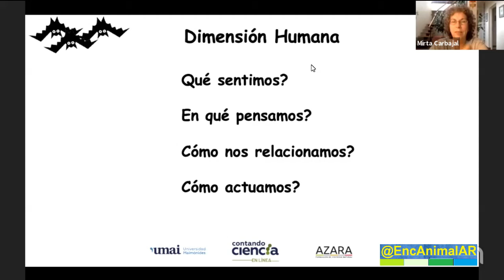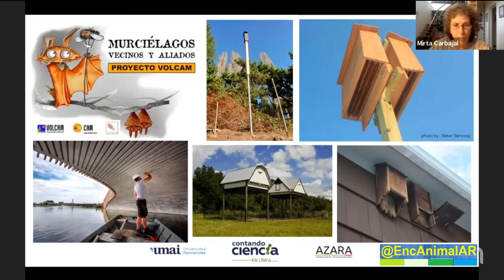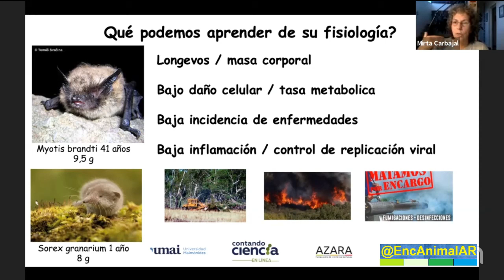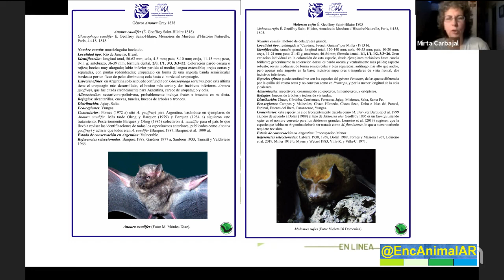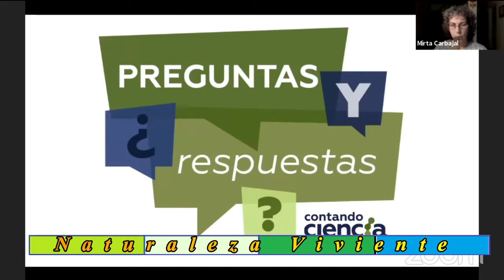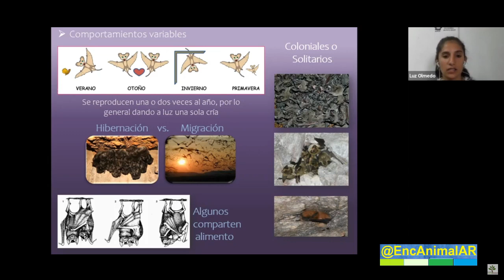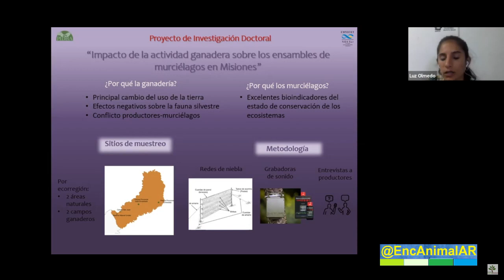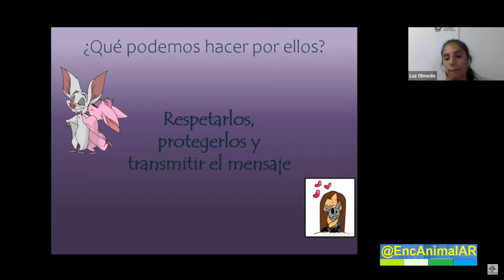Naturaleza Viviente – Mamíferos con alas · Aliados de los humanos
–. –.      4   –. –.     2934 · A. 313 · S. 186  · ·  @EncAnimalAR  ·      –.   ·        Transmisión en diferido ·  ·         –.
  –. –.      –. –.    Mamíferos con alas · Aliados de los humanos ·
Colgados cabeza abajo: murciélagos y dimensión humana· Murciélagos, nuestros aliados incomprendidos", por: Luz Olmedo –.          · Instituto E.A.AR · Seminarios : · –.          · · Fundación Verdepampa ·    @verdepampamch  –.   · · Fundación Azara ·    @fundacionazara  · –.   · · Aullidos de Selva · Los Monos aulladores · ·          · · Biodiversidad y Salud: Un enfoque integral · Por: Lucia Acuña ·          · · Un Café con aves … · ARGENTINA · ·          · · Un Café con aves … · Las aves de las 23:30 hs. · · Integrando al humano a la naturaleza · Agrofloresta ·          · · Paleontología en el aula "Julia D'Angelo -Paleontologa de MACM.-Conicet.- ·          · · WFA Conflictos carnívoros-ganadería en Argentina central: buscando métodos de mitigación ·

Un Café con aves …  · Gonzalo Millacet (Uruguay)  Gonzalo Millacet

· Naturaleza Viviente –.   · · VIDAS PASADAS · –.     · Seminarios –.   · · Visitando Acuarios · –.     · Instituto E.A.AR –.   · · Alados en los aires · · –.      AGUAS DEL MUNDO –.     Música · Gabi Acro · · · Maurizio Gioco –.     Síganos @SIUL BRESSAN –.     · · · By @EncAnimalAR ·     @SIUL BRESSAN · · · Acuariófila Latinoamérica ·     @EncAnimalAR – Ecologies News